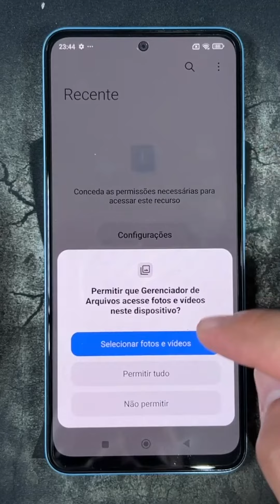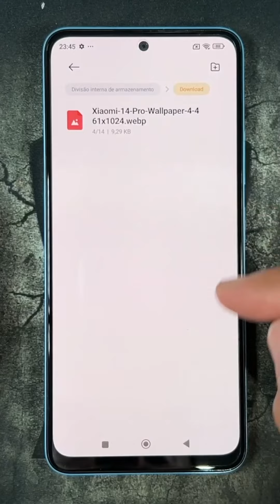Onde Fica os Downloads do Xiaomi 14 Ultra